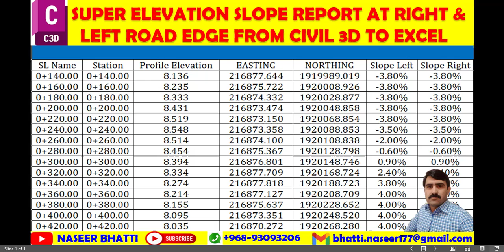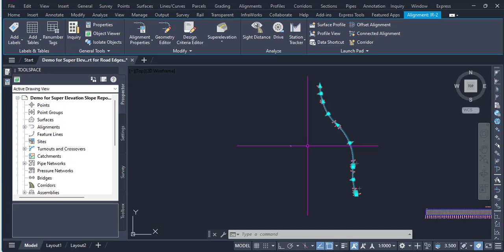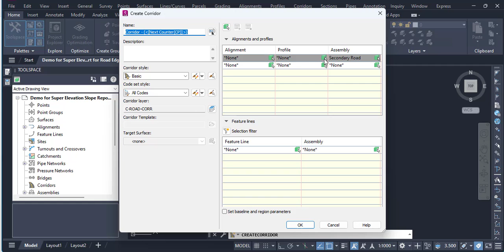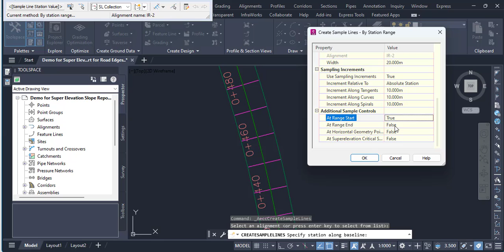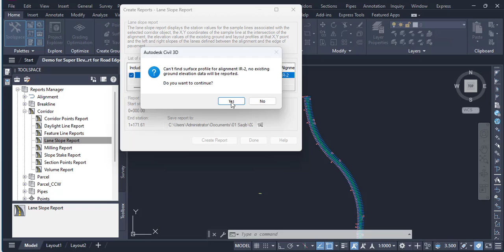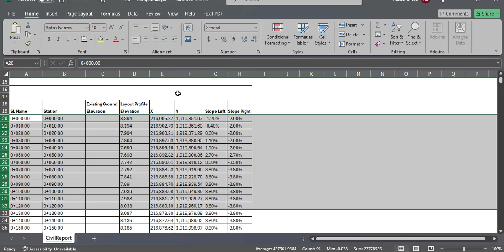Super Elevation Slope Report at Right and Left Road Edge from Civil 3d to Excel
civil 3d,
export superelevation data to excel
how to create superelevation in civil 3d
create superelevation in civil 3d
export superelevation report to excel
super elevation report
superelevation civil 3d
superelevation in civil 3d
civil 3d supelevation
super elevation or road
civil 3d to excel data export
civil 3d in urdu
export section view data to excel in civil 3d
export section bands data to excel in civil 3d
surface elevation report in civil 3d
super elevation in civil 3d
civil 3d superelevation tutorial

Video Link Regarding the Topic.